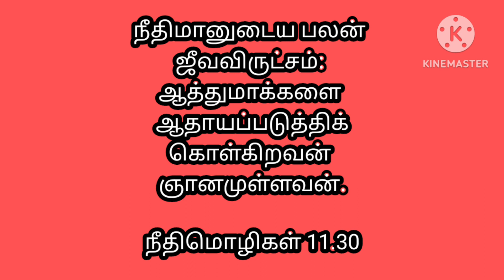இயேசுவின் அழைப்பு/சகோ.பசுபதி சாட்சி ISPF Chennai (9/12/22)வங்கனுர் மேட்டுகாலனி கிராமம்Israelkiruba#